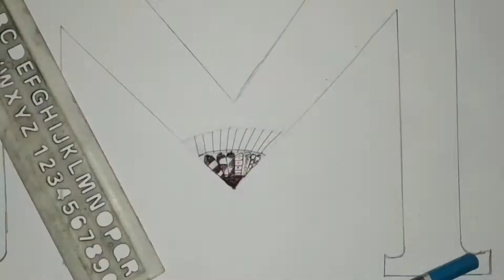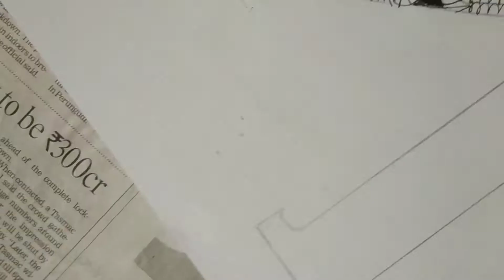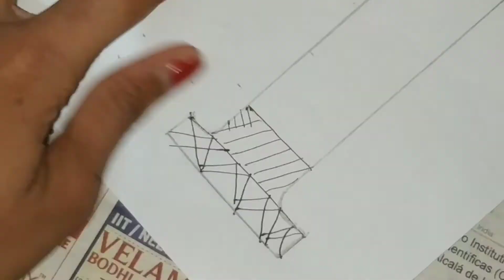Letter M mandala art 🎨 !!